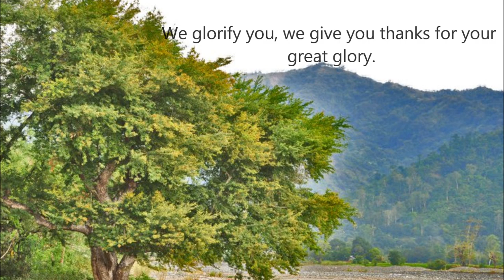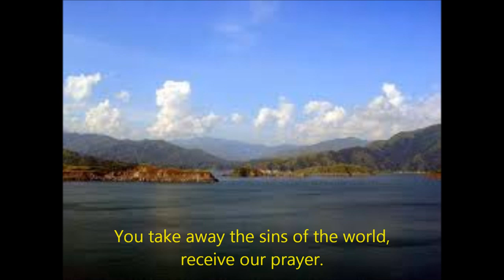"Glory to God in the Highest"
The New Mass Translation, Third Edition, "Glory to God'
The Archdiocese of Lingayen-Dagupan
Sung by: The Sandalphon Singers